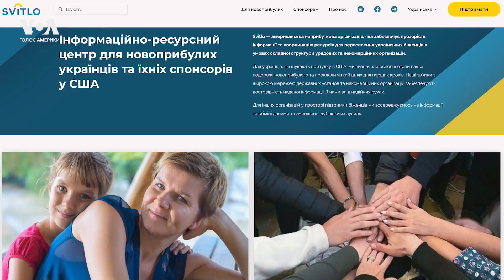Танцы от стресса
Танго спасало Наташу Консторум сначала от стресса изоляции, а теперь от стресса войны. Где танцуют танго в Нью-Йорке и как научиться танцевать танго бесплатно – смотрите в нашем сюжете.